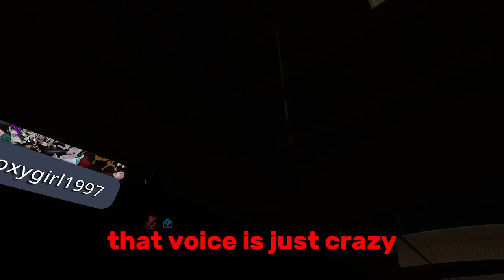people react to a deep voice pikachu on vrchat